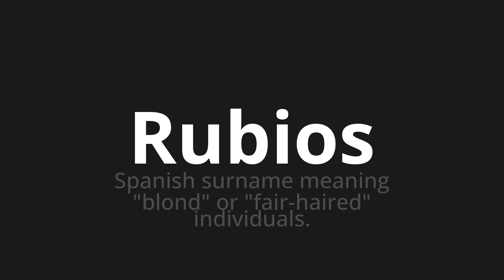How to pronounce Rubios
Master the Pronunciation of 'Rubios Which Means Rubios' - which means : Spanish Srename Meaning "Blond" or "Fair-Haired" Individuals. 📝 with @PronunciationSpanish 🎓🗣️ - [Your Guide to Spanish]

Learn to pronounce 'Rubios' perfectly in Spanish with our easy and engaging tutorial by @PronunciationSpanish! 📖📽️ In this comprehensive video, we provide you with native speaker examples 🗣️👂 and phonetic breakdowns 🎵 to ensure you get the pronunciation just right.

How to say Rubios in Spanish